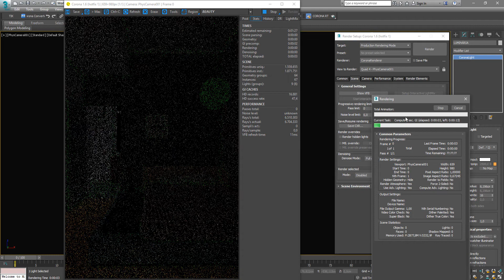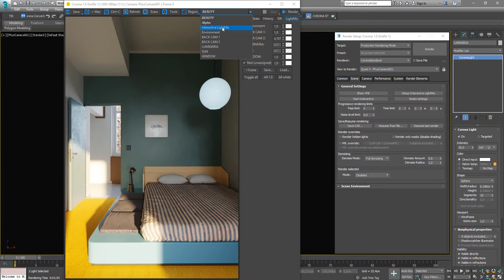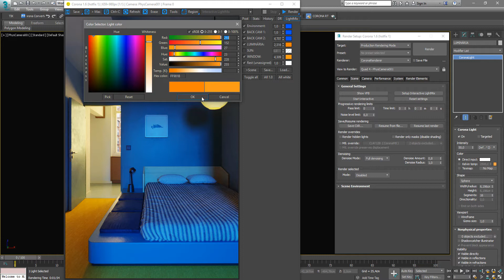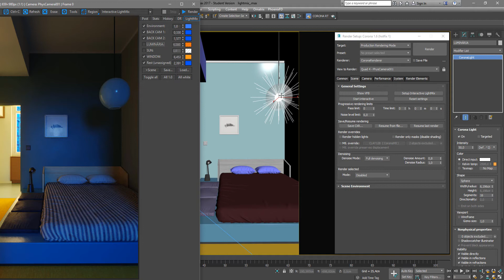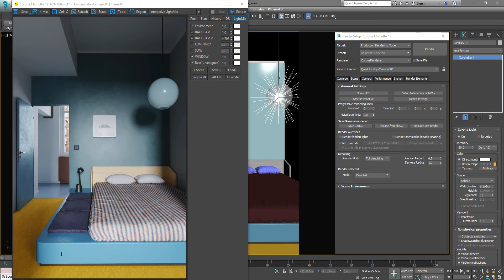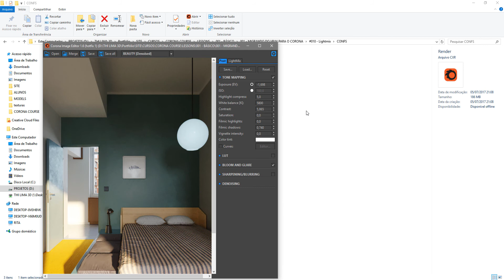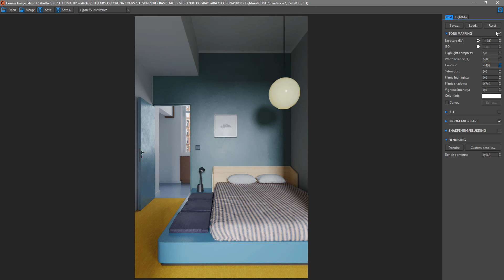Migrando do Vray para o Corona: #010 - Corona Interactive Lightmix (English Subtitles)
Esta é a décima aula da série: Migrando do Vray Para o Corona Renderer. Neste vídeo eu mostrar como funciona a fantástica ferramenta do Corona Render, o Corona Interactive Lightmix.

O lightmix é uma ferramenta que armazena as propriedades das luzes de sua cena de uma forma que nos dá a possibilidade de modificar a Intensidade, ligar ou desligar as luzes, alterar as cores das luzes e gerar infinitos resultados diferentes de iluminação com apenas 1 render.

Todos os ajustes do Lightmix podem ser feitos enquanto a imagem está sendo renderizada ou mesmo após o render ser finalizado, tudo em tempo real.

- Intro – 00:00 segs
- Setup Interactive Lightmix – 00:55 segs
- Convertendo Iluminação diurna com sol em Iluminação de inverno pelo Lightmix – 01:55 mins
- Salvando Preset de Inverno do Lightmix .conf - 03:07 mins
- Convertendo Iluminação de inverno em Iluminação noturna pelo Lightmix – 03:25 mins
- Salvando Preset de Noturna do Lightmix .conf - 04:41 mins
- Infinitas variações com Lightmix - 04:51 mins
- Carregando um Preset Salvo .conf - 05:25 mins
- Salvando um CoronaExr .cexr - 06:10 mins
- Editando o .cexr no Corona Image Editor - 06:50 mins